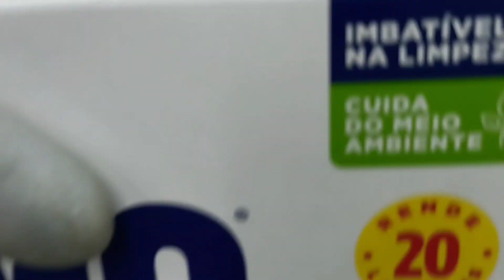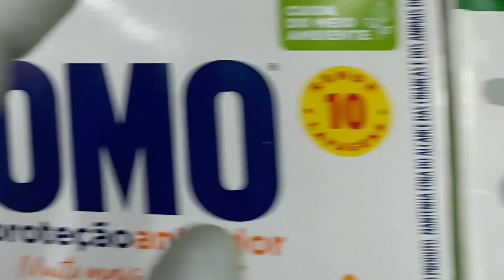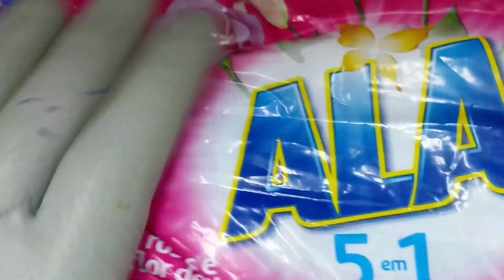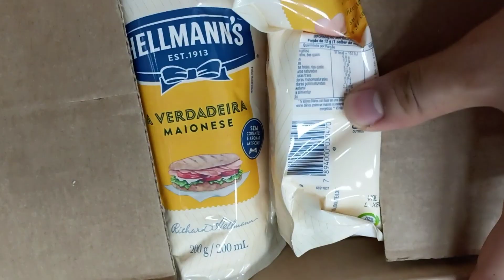ASMR NO MEU TRABALHO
💡 ACESSE JÁ!

🤯 NESTE CANAL VOCÊ ENCONTRA:
O ASMR mais diferenciado do Brasil, com vídeos potentes que irão causar arrepios no seu
cérebro. Aqui serei o seu guia durante a nossa jornada de relaxamento do corpo e mente,
então sinta-se convidado para despertar sensações incríveis de descanso e leveza.
Criei um conteúdo inédito no mercado para quem quer explorar o mundo dos sons
relaxantes e ter sempre ao seu alcance um pacote de áudios e vídeo incríveis.